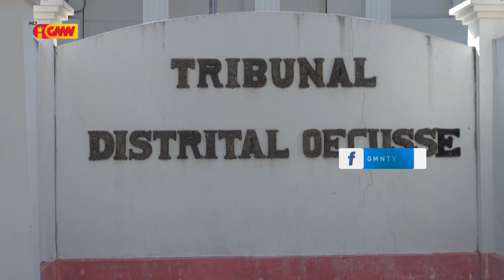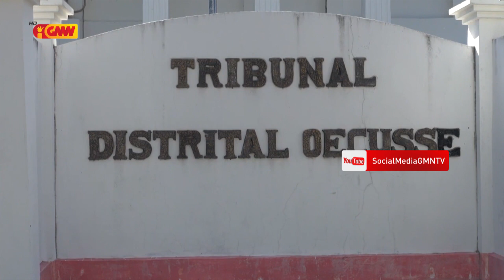Julgamentu ba Kazu Tentativa Omisidu Simples iha Oekusi adia tan ba semanan oin